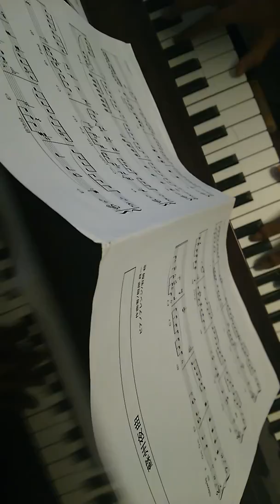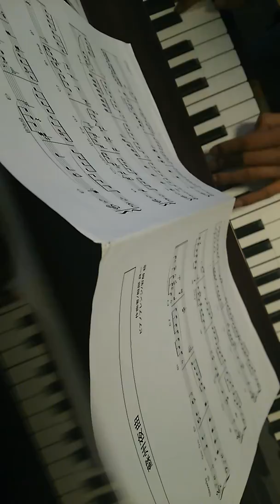蘇州夜曲 piano trainnig